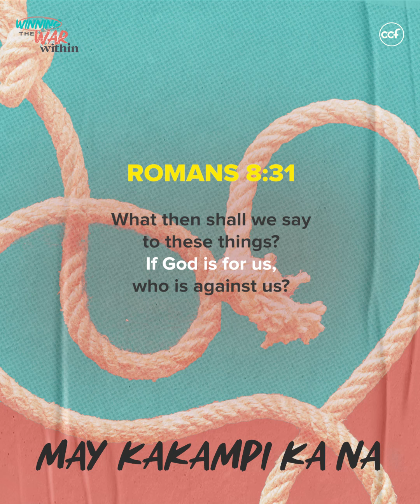May Kakampi Ka Na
Sa araw-araw nating pakikipaglaban, mayroon tayong kakampi na mas malakas kaysa sa anumang problemang kinakaharap natin.